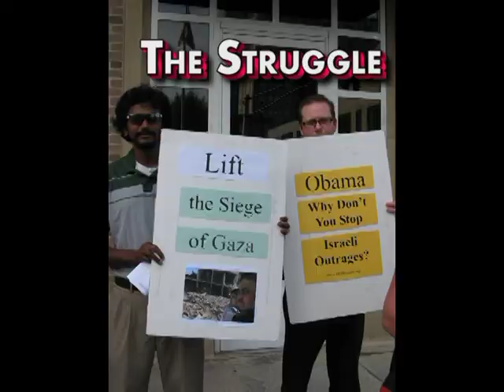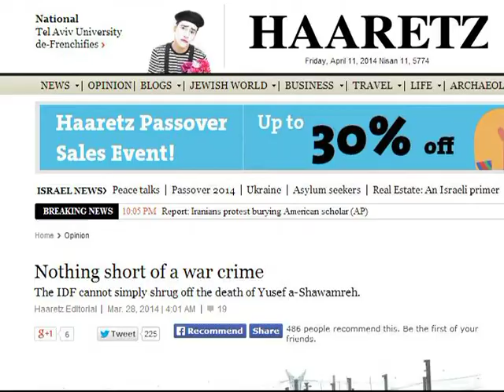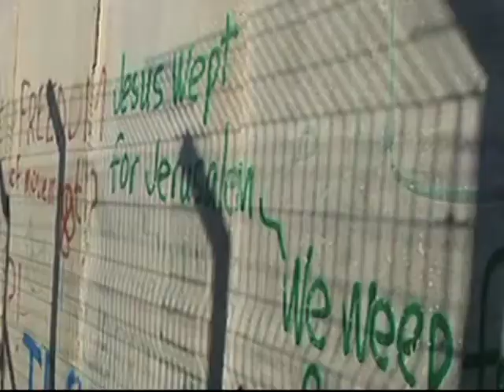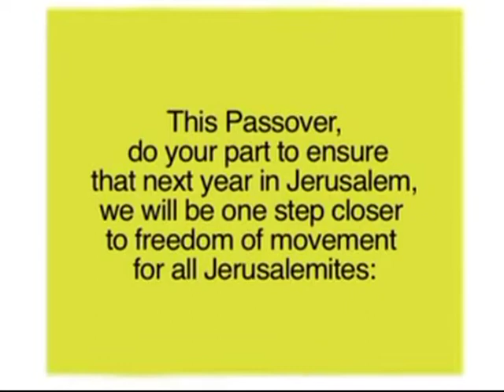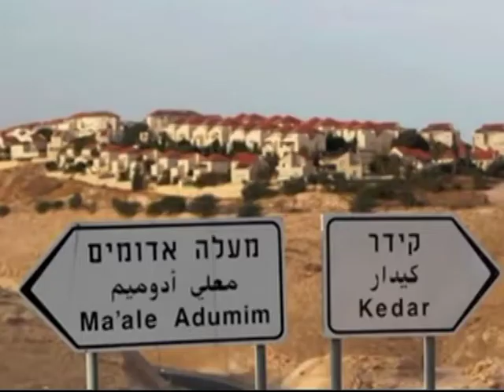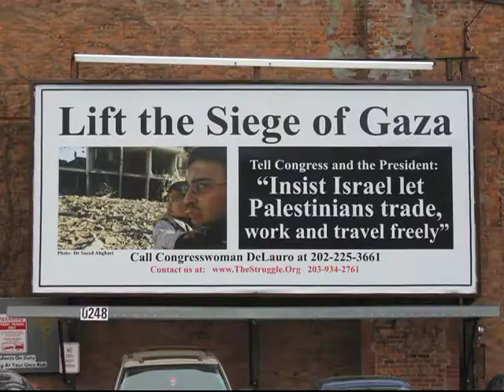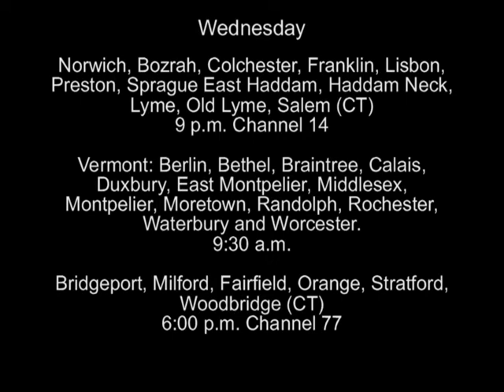A War Crime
The Israeli paper Ha'aretz says the killing of 14 year old Yusef a-Shawamreh was a crime conclusion of Miko Peled's talk at the Tree of Life *** a passover BDS greeting from JVP rabbis *** satire on Scarjo by Apartheid Adventures. Show #533